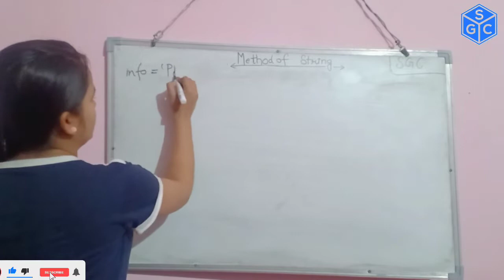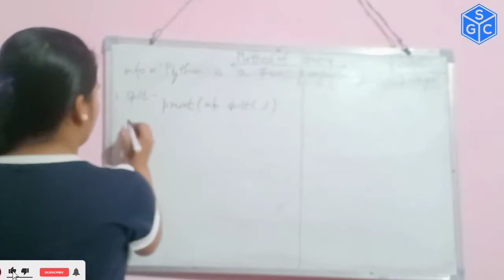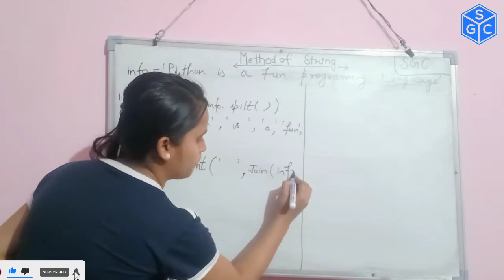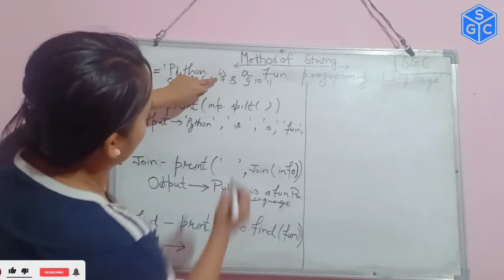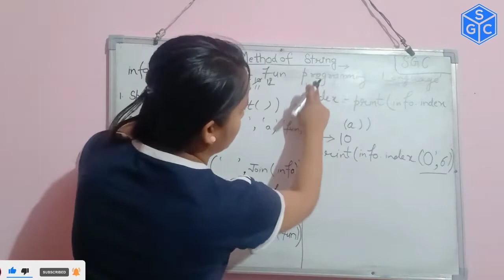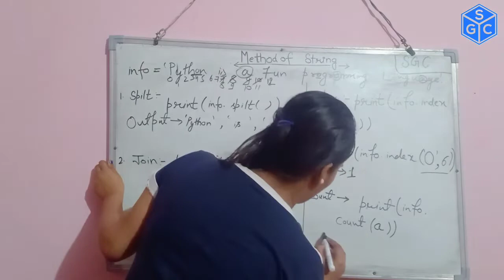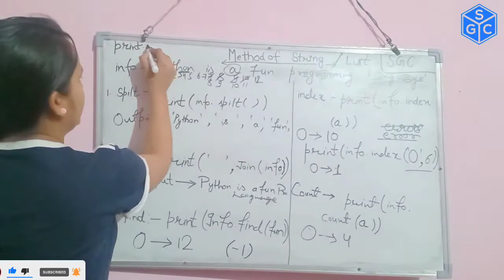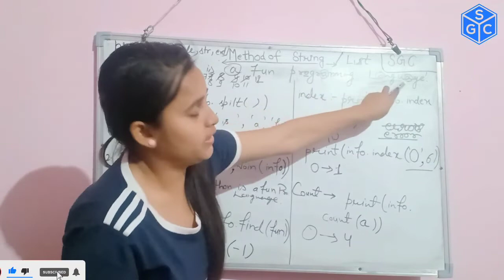METHOD OF STRING (index, split, join, find, count) in PYTHON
agar aapka koi b question ho to plz comment kare